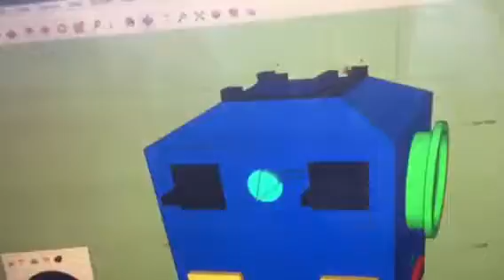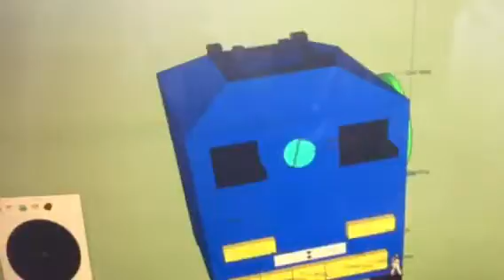My Hydrous Blender part 2